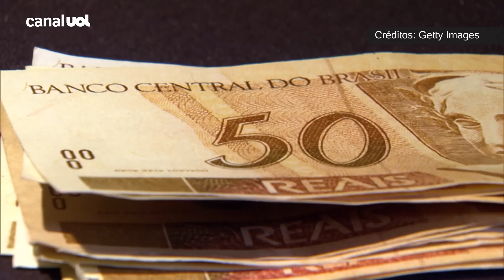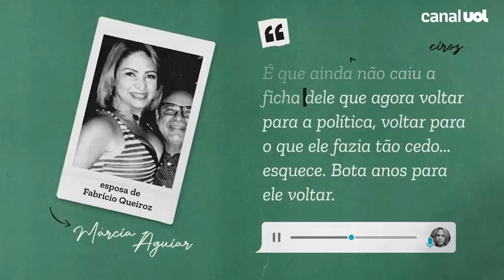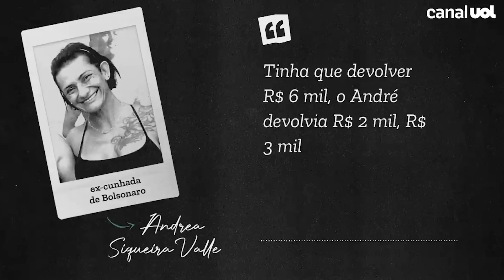Rachadinha: entenda as denúncias que envolvem familia Bolsonaro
7 pontos que supostamente liga a família Bolsonaro à prática de 'rachadinha': entenda as denúncias envolvendo as pessoas próximas do presidente da República, Jair Bolsonaro (PL).